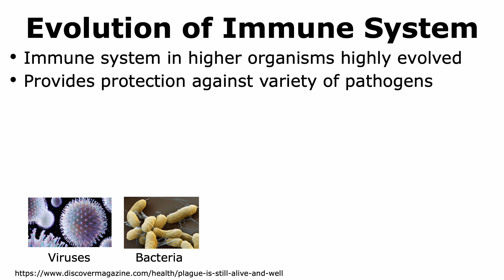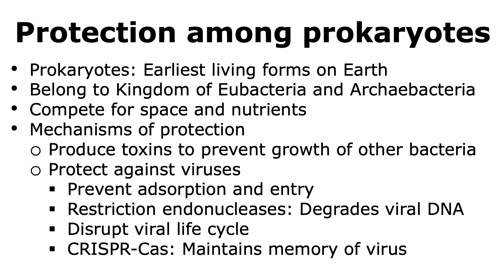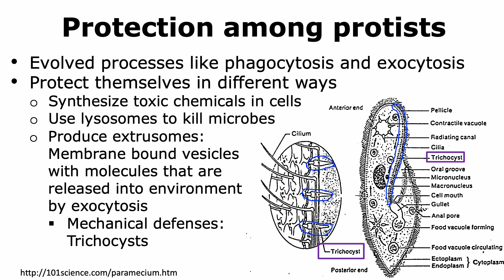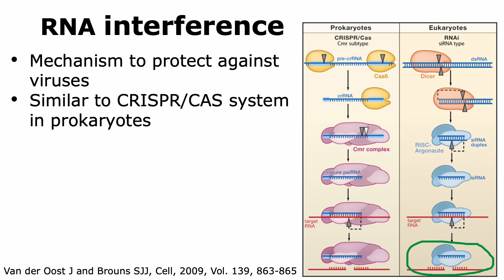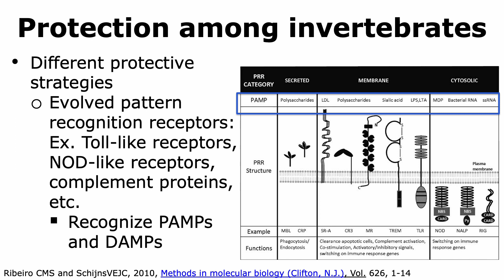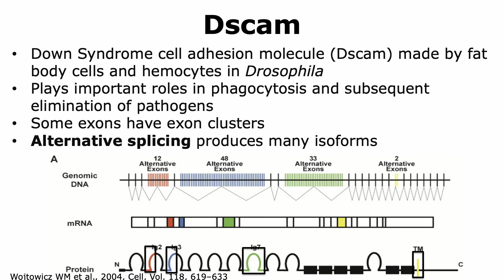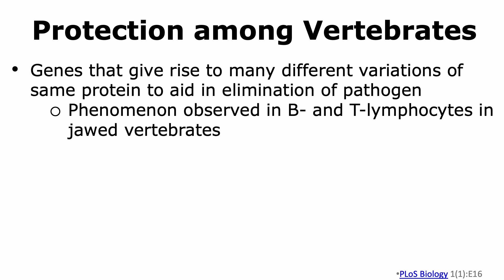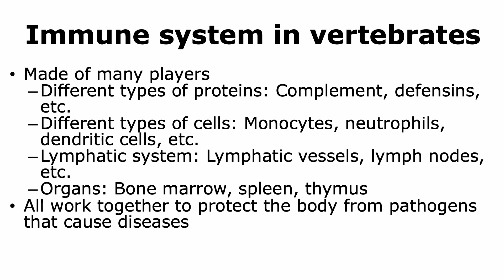Evolution of Immunity in Animals